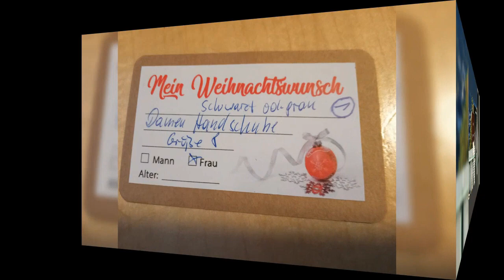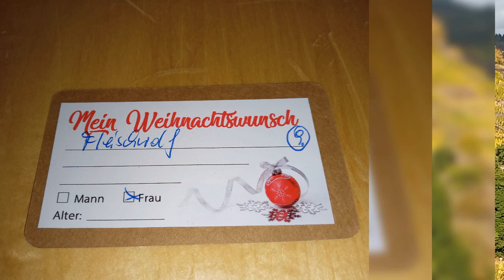unsere Wunschaktion startet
AHRTAL-HILFE AHAUS